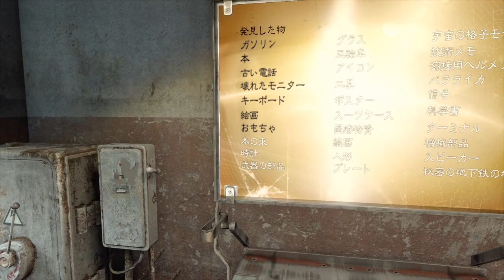【PS4】#2 メトロラストライトリダックス追加ストーリー実況【クシャトリヤpart1】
続いてDLCストーリー、クシャトリヤをプレイします。
文明が崩壊した地上世界に残されている過去の遺物を見つけ、持ち帰るというシンプルな内容です。
2033プレイ時に訪れた大図書館などが舞台。